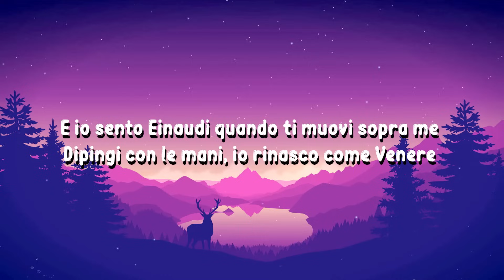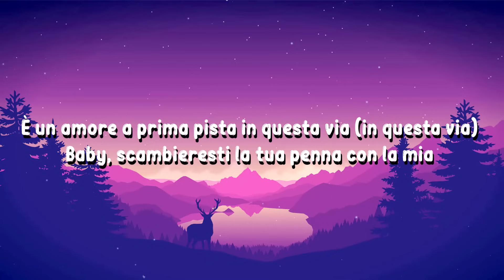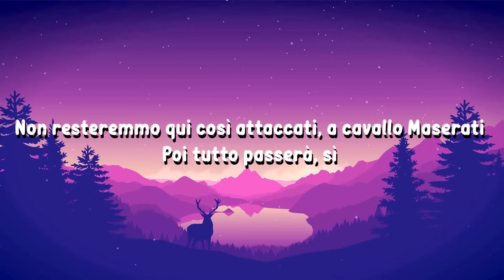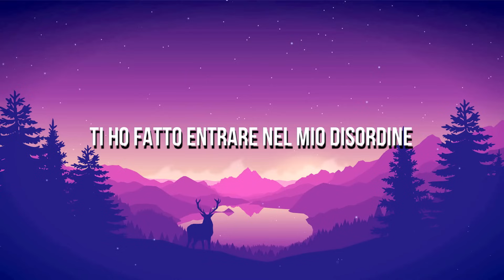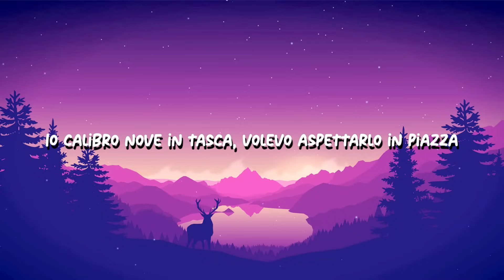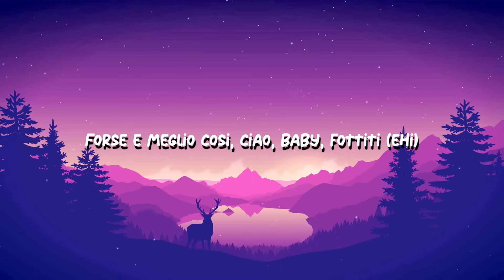Rose Villain - COME UN TUONO feat. Guè (Sanremo 2024) | Testo/Lyrics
Testo/Lyrics:

Baby so che mi guardi
Anche se la notte è buia
No non sei come gli altri
Dimmi come sei tu
Noi sotto una luna piena
Lingue intrecciate, Bottega
Sai di tre stelle, Bottura
Pelle d’oca sulla schiena
E io sento Einaudi quando ti muovi sopra me
Dipingi con le mani io rinasco come Venere
Nei tuoi occhi rivedo i bagliori di Capri
Il cuore viaggia veloce più di una Ducati
Come Sassicaia sempre mi ubriachi
Sono in un Sorrentino quando tu mi parli

Che caldo c’è stasera
Ma a me non importa
Spogliami anche il cuore e fallo un’altra volta
Vestita in bianco tu con la fedina sporca
Noi su una cabriolet mentre il sole tramonta

Come un tuono
Sei arrivato senza preavviso
Se mi fai male non ti perdono
Respiro sott’acqua all’improvviso
Per la prima volta mh

Mh
Baby tolgo il tettuccio
Tu sei bella Bellucci
Ho preso fiori, Fiorucci
Sono più G di Gucci
Attaccato al tuo booty
Che fa girare tutti
Come Ornella stan Muti
Le mie rime velluti
È un amore a prima pista in questa via
Baby scambieresti la tua penna con la mia
Per vedere chi dei due
Ci scriverebbe una bugia
Il cuore in avaria
Mala mia malavita, Malvasia
Se i sogni non si fossero avverati
Se i conti poi si fossero azzerati
Non resteremmo qui così attaccati
A cavallo Maserati
Poi tutto passerà sì